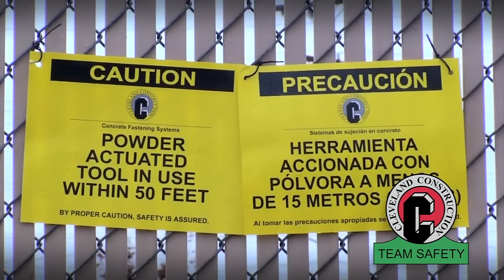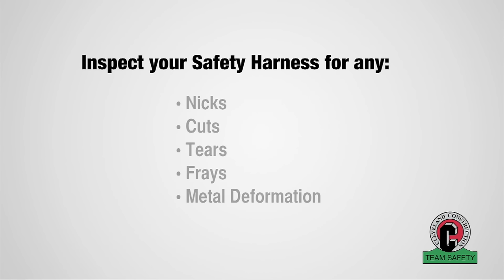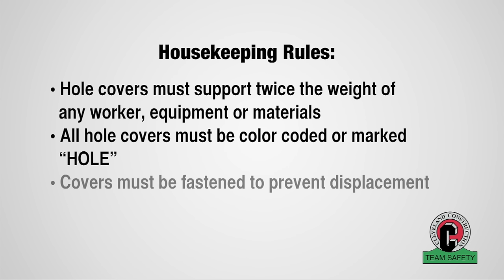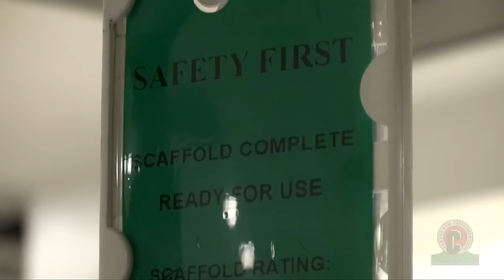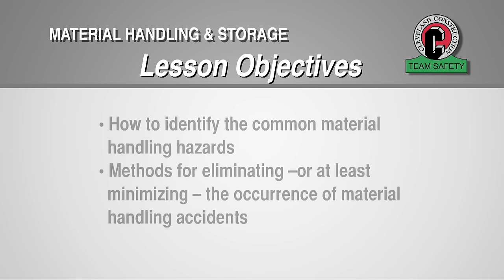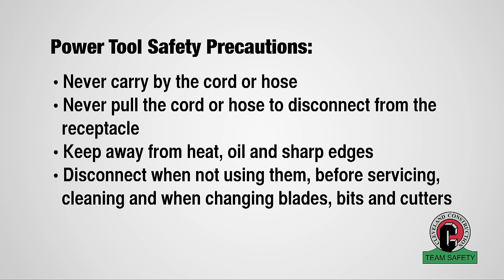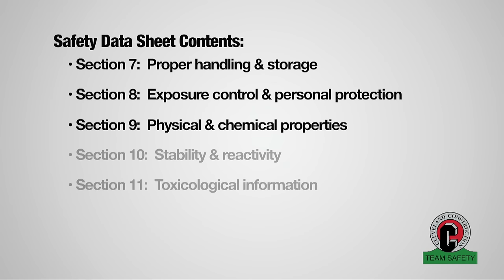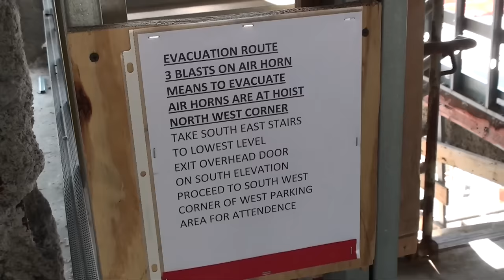Construction Safety Training Video by Cleveland Construction, Inc.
Full version of Cleveland Construction's Employee Safety Training Video for commercial construction.
00:00 - Intro
04:05 - Personal Protective Equipment
12:43 - Fall Protection
22:26 - Elevated Work Platforms
34:29 - Material Handling and Storage
40:39 - Power Tools and Electrical Safety
49:39 - Hazardous Communication Program (including OHSA's new Global Harmonization System (GHS)
52:08 - OSHA's Global Harmonization System - Pictograms & Hazards Chart
56:42 - Fire Protection
1:02:22 - Conclusion